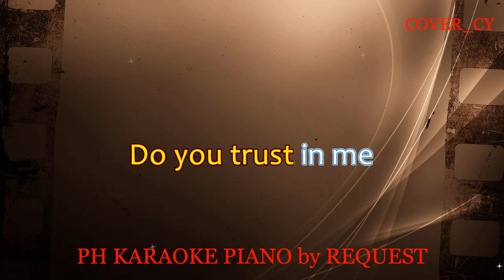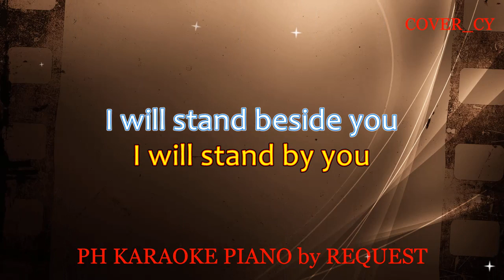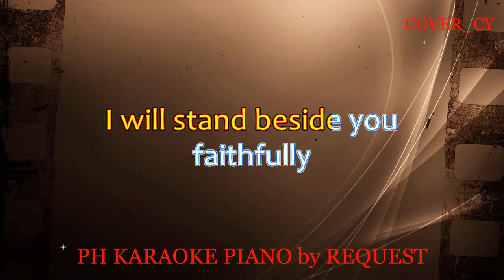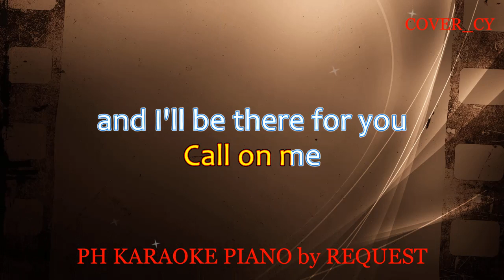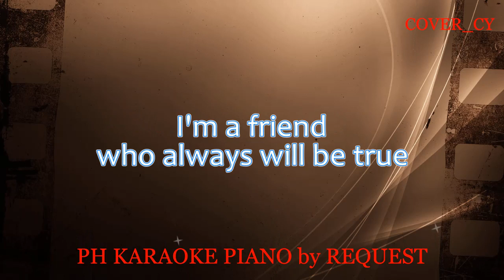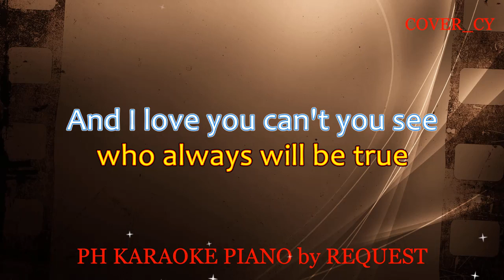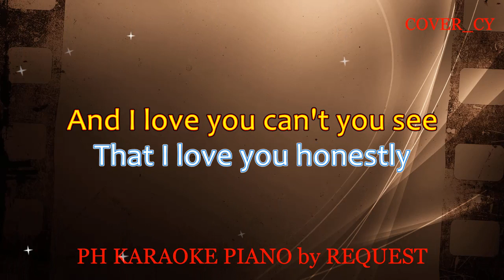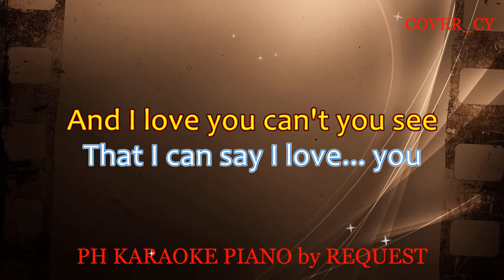HONESTLY ( FEMALE VERSION ) ( STRYPER ) (COVER_CY)